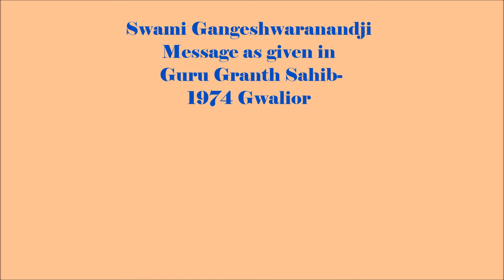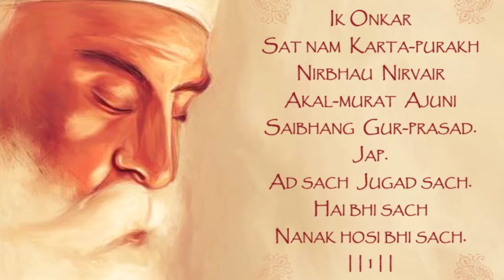Guru Nanak Jayanti- Swamiji Message of Guru Granth Sahib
Gurudev has explained simple message from the Guru Granth Sahib-

Ek onkar satnam kartapurakh-nirmoh nirvair akaal murat
ajuni sabham-Guru parsad.